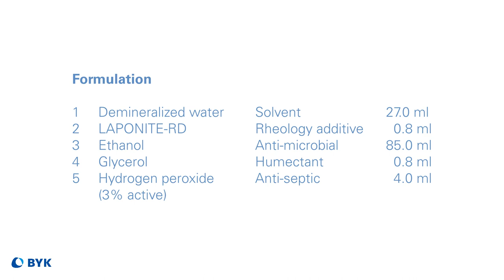BYK Lectures - Additives Disinfection Tutorial - Production of a hand sanitizer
Production of a hand sanitizer/ Herstellung eines Handdesinfektionsmittels

Disinfectants are in demand like never before. Even though BYK itself does not manufacture disinfectants or disinfecting raw materials, our rheology additives offer solutions for thickening alcohol and water mixtures based on ethanol or isopropanol. This is of advantage because disinfectants and surface cleaners have a longer exposure time if they are not water-thin. This is where BYK rheology additives come into play.